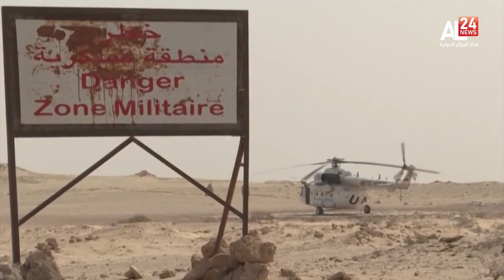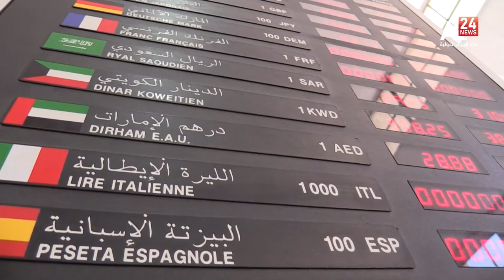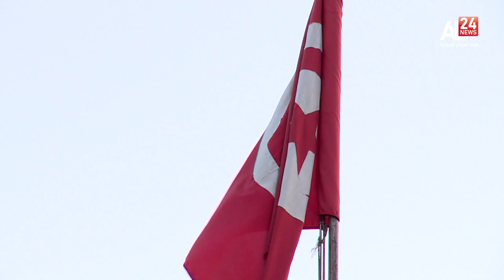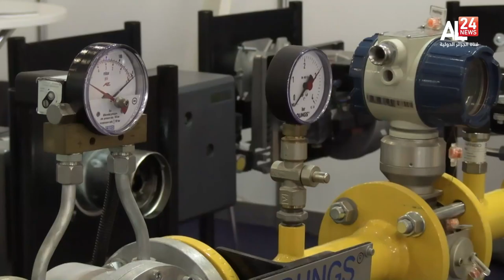النشرة الإقتصادية ليوم 21-11-2021